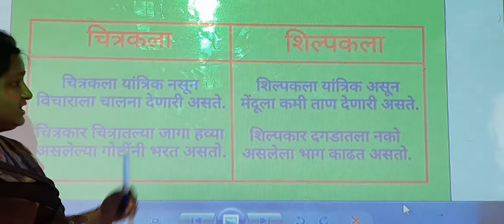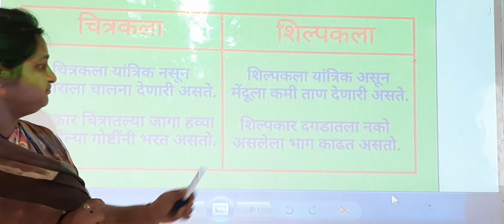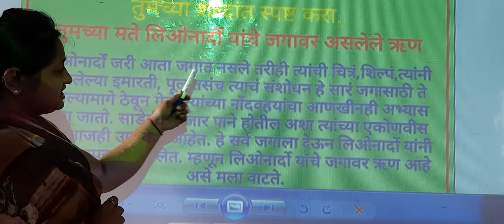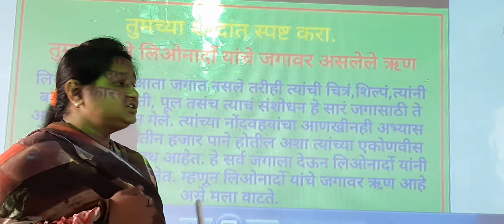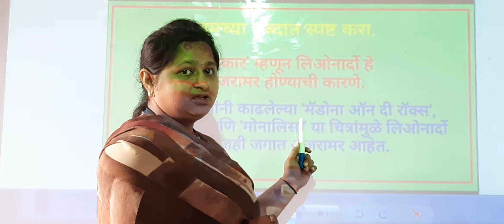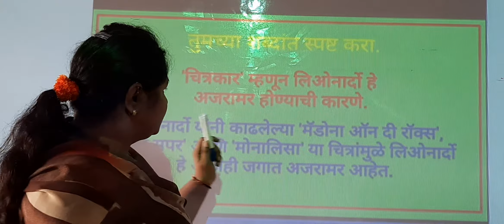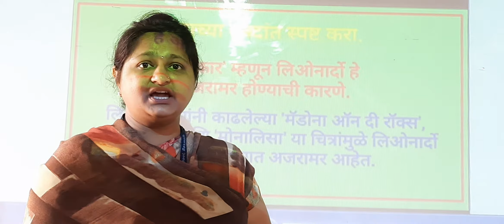LBS SCHOOL STD8 (10.PRASHNOTTRE 1)